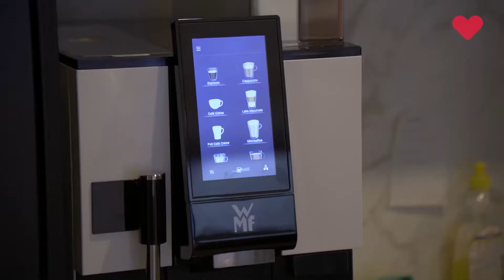ILO präsentiert: Die Etzhorner | MBD Steuerberater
Weiter geht es mit der Vorstellung einiger Unternehmen aus den verschiedenen Stadtteilen. Heute für euch im Portrait: Die Etzhorner!